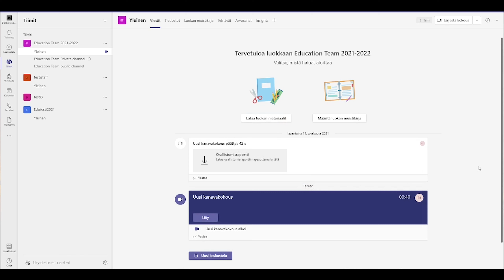Näin tekstität SUOMEKSI oman teams-kokouksen!